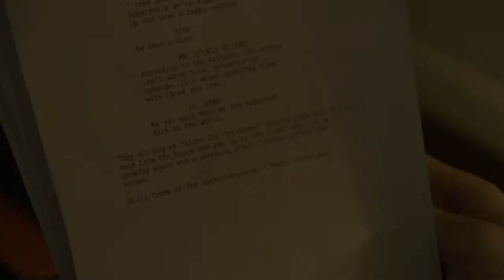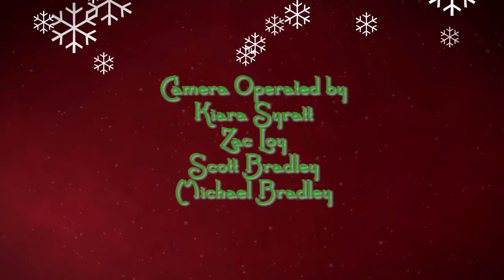The Interchangables Christmas Special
The Interchangables celebrate Christmas the only way they know how! Ridiculously. Join Dr. Richard Head, Stan the Angry Irishman, Mr. Poorly Edited, Elvis Thighsdale, Lili and Tayaun as they share a festive family Christmas!